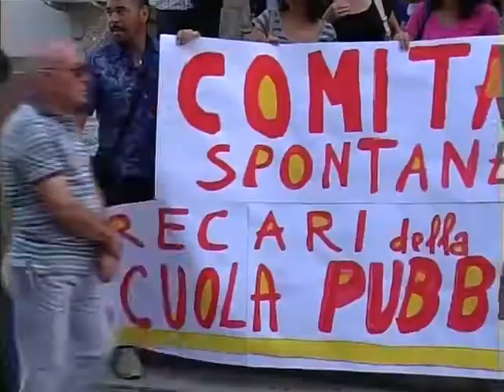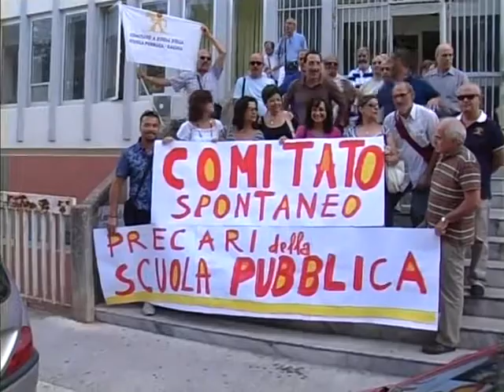AX PROTESTA SCIENTIFICO.mp4